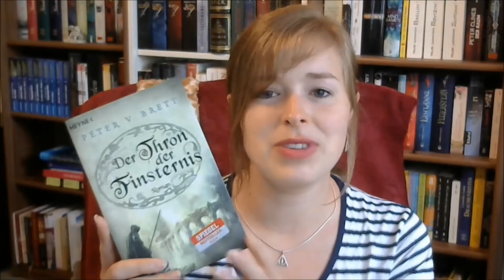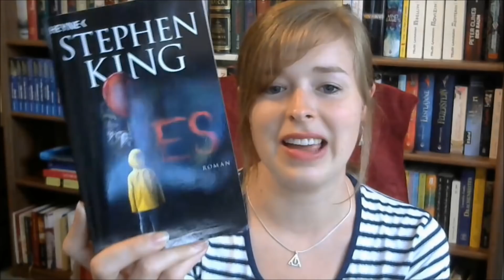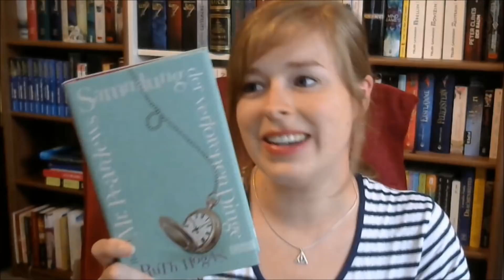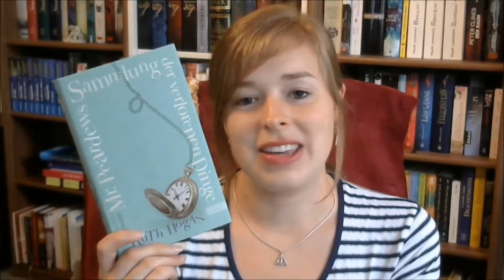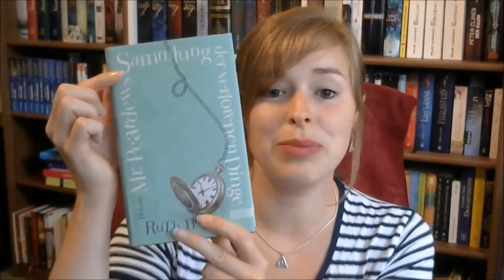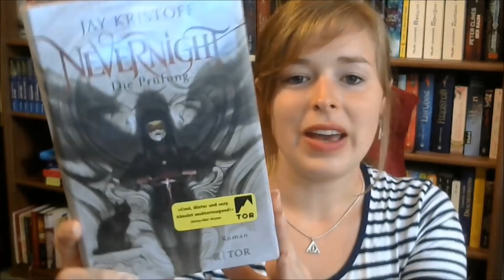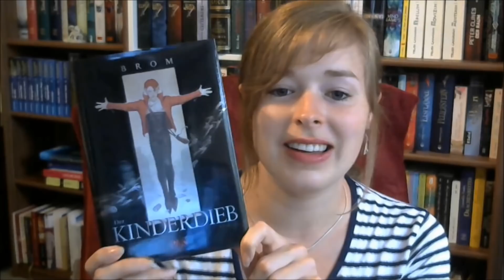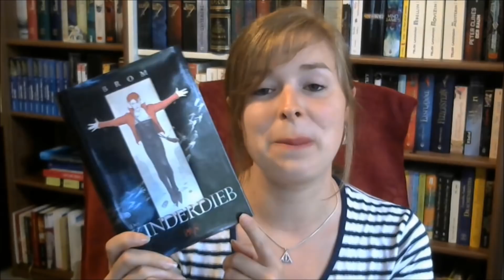[TAG] Fünf Sterne Vorhersage | Bücher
Von welchen ungelesenen Büchern glaube ich restlos begeistert zu werden, sodass ich 5 Sterne vergebe? Seht und hört selbst...

Leider habe ich vergessen jemanden zu taggen^^ Daher darf sich jeder nominiert fühlen, der Lust hat diesen TAG zu drehen ;)

Besucht mich gern auch auf...